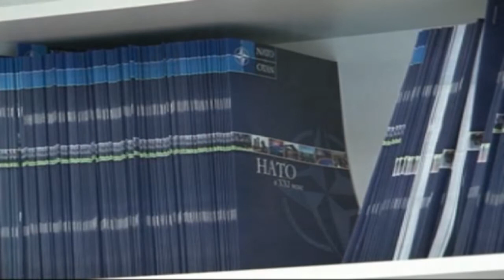La Datorie 10.04.11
Subiectele emisiunii La Datorie din 10.04.11:
1.Disciplină la nivel înalt în cadrul forţelor de Menţinere a Păcii
2.Foc şi fum pe poligonul de instruire Bulboaca
3.Expoziţie de fotografie la Centrul de informare şi documentare NATO
4.Baza de păstrare a combustibilului la 19 ani de activitate